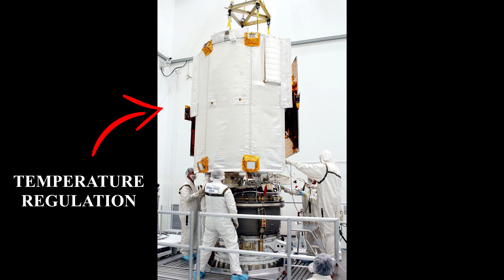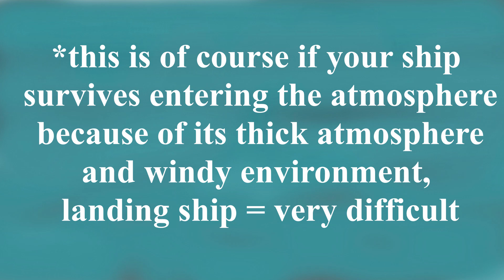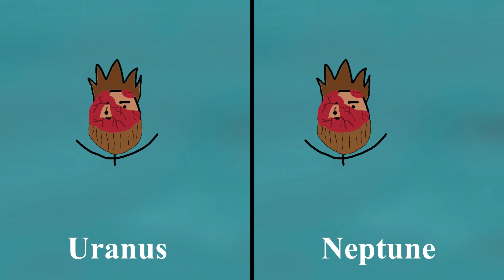How to Survive on Each Planet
Hope you guys enjoy, leave ideas on the comments down below, good day :)